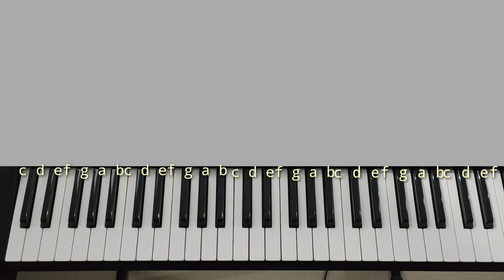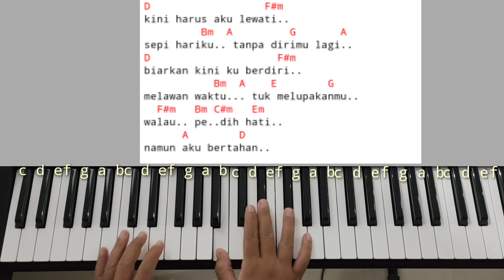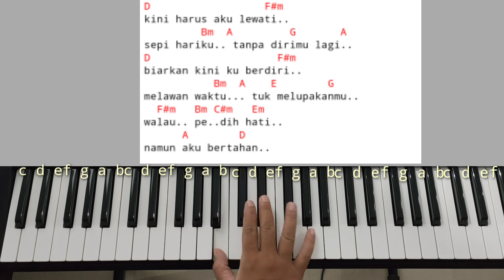Chord Piano Akhir Cerita Cinta Glenn Fredly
Chord Piano Glenn Fredly Akhir Cerita Cinta

Tutorial piano chord iringan kali ini kita akan belajar bareng lagunya Glenn Fredly Akhir Cerita Cinta
Tutorial Chord piano Glenn Fredly akhir cerita cinta kali ini kita akan pelajari bersama dengan chord C major agar lebih mudah untuk dimainkan oleh pemula yang sedang belajar Chord piano
Tutorial chord piano Glenn Fredly akhir cerita cinta kali ini juga disertai dengan variasi pola iringan yang lebih enak untuk diterapkan pada saat mengiringi lagu dengan piano keyboard